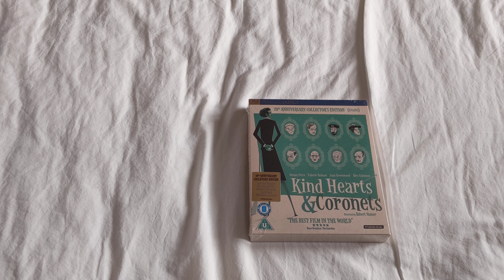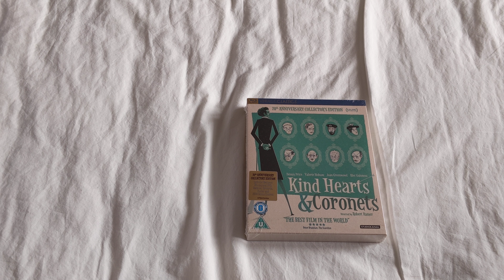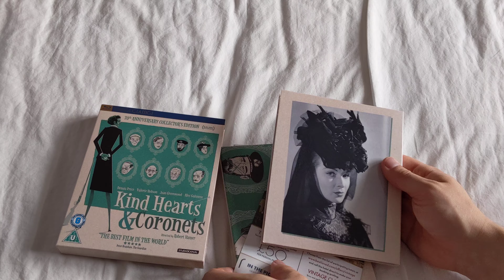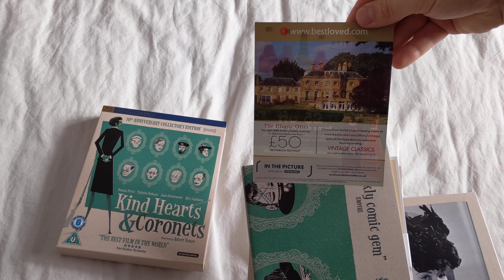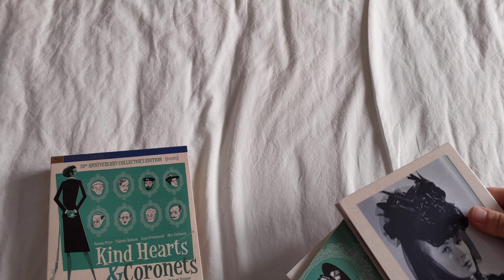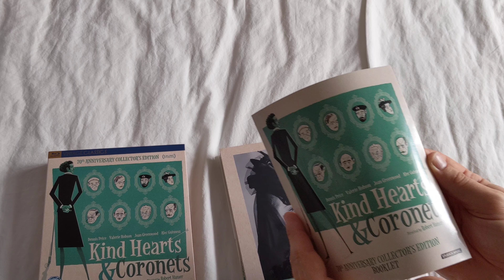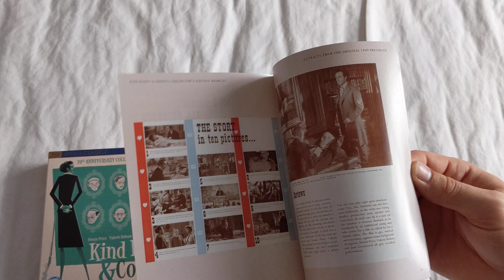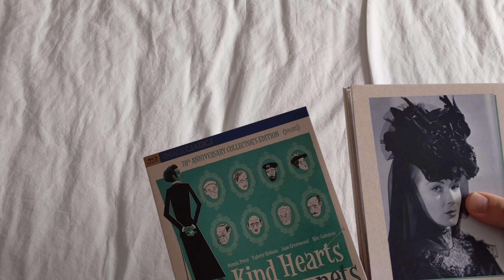KIND HEARTS AND CORONETS 70th Anniversary Collector's Edition Blu-Ray Unboxing Review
A look at a release from a few years ago, but a good one!